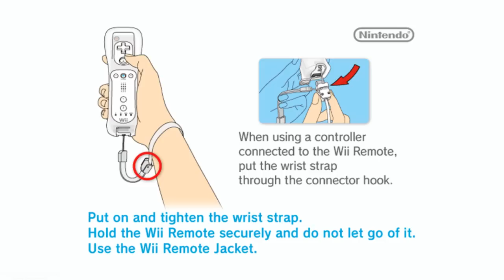Xenoblade Chronicles - Chapter 1 Page 1 (Dolphin @ 720p)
Xenoblade Chronicles
Developer: MonolithSoft
Publisher: Nintendo
Platform: Wii

Release Dates
JP: June 6th 2010
EU: August 19th 2011
NA: ???/never :(